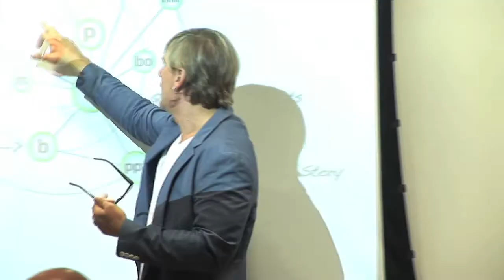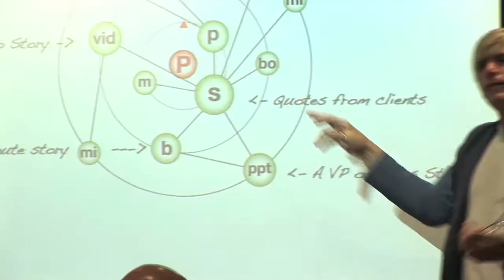Kevin Popović: Clips, Quips and Interviews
Meet Kevin Popović, Communications Expert, Speaker and Author of '20YEARS Communications: 20 Leaders, 20 Questions, 100's of Lessons.'